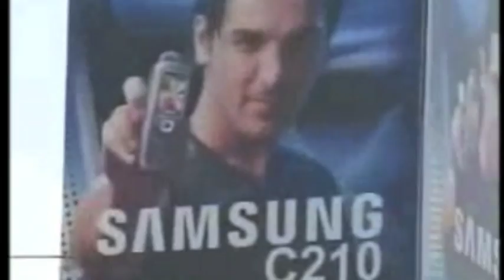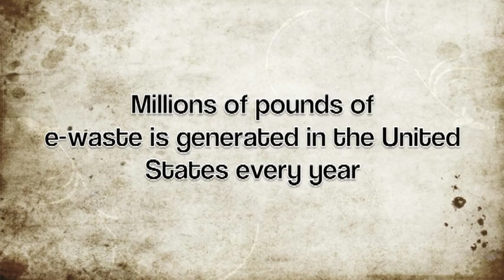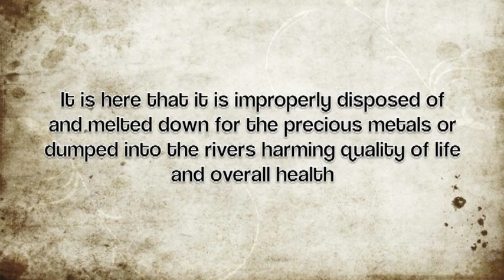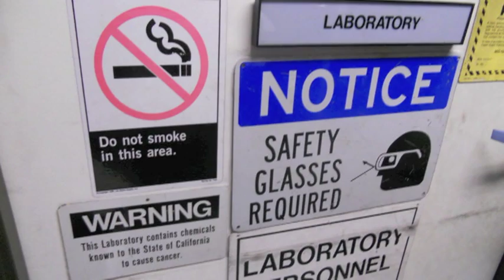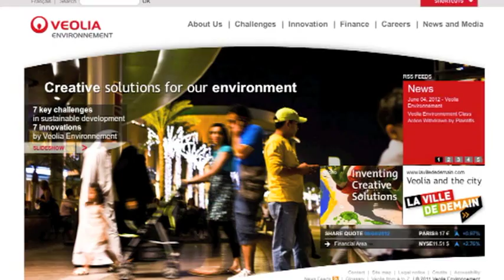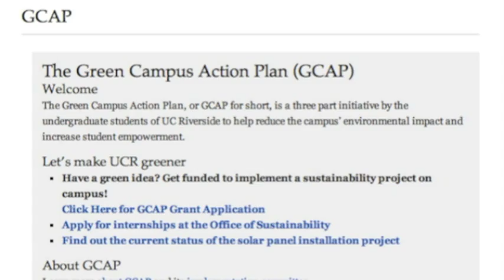E-Waste Recycling: Harmful to the Environment?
California requires special recycling of electronic equipment, or e-waste, but most of this waste is being shipped overseas and causing major health and environmental concerns to local inhabitants.